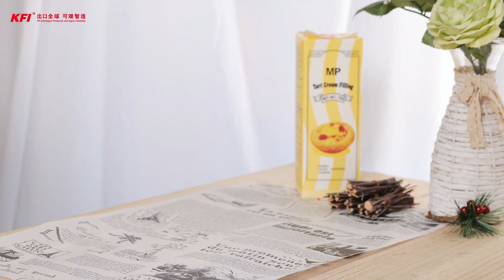KFI 颐甄蛋挞液/MP Tart Cream Filling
Made from pure milk fat and pasteurized egg yolk liquid, with smooth taste and rich milk flavor.